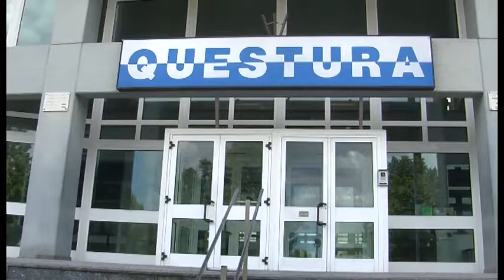RAVENNA: Arrivo migranti, come si sta affrontando la situazione? - VIDEO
Oltre una ventina di migranti al giorno in arrivo a Ravenna dall'Hub di Bologna. Sentiamo allora dal Prefetto come viene gestita la situazione.